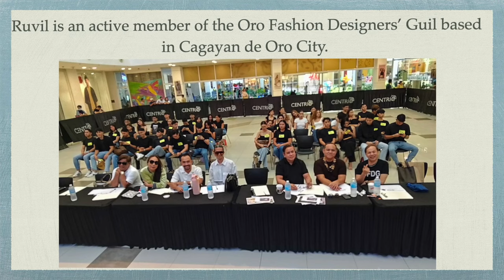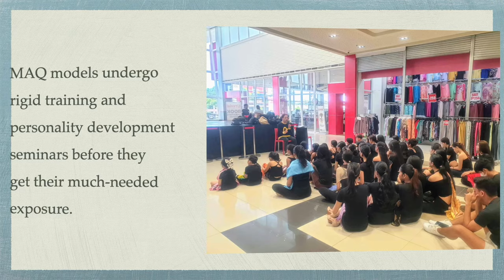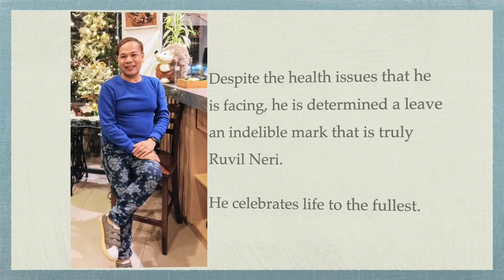Interview w/ RUVIL NERI of the Oro Fashion Designers' Guild & Models and Queens Management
This is Ruvil Neri, a fashion designer from Cagayan de Oro City. He is a member of the Oro Fashion Designers' Guild (OFDG) and the owner/mentor of the Models and Queens Management (MAQ). Know more about him through this interview. Please watch!